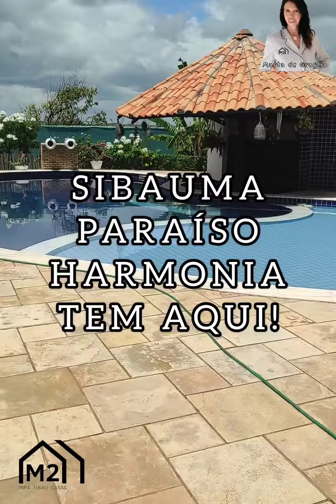Pipa. Sibauma. Venda 4 aptos terreno 909m2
Sibauma: sobre o celebrar em águas cristalinas...

Encontra nesta oferta uma celebração pura de areias brancas e finas, águas cristalinas e temperadas, piscinas únicas naturais, sabores do mundo africano misturado com os sabores da ginga do Brasil. E as cores❓ São de sonho.

Este imóvel inseridobem terreno de 900m2, em Sibauma, a caminho Chapadão, com 4 fantásticos apartamentos de 120m2 cada com 1 suite, 1 quarto, 1 WCB social, sala c/cozinha a dsr p/varanda vista mar; piscina c/bar molhado: 1 loja; estacionamento privado e um rooftop de tirar a respiração; painéis Solares;
é sim o Sonho de qualquer pessoa...
É "Stunning" e Mágico 🪄.

Os acabamentos excelentes, os matérias de 1a qualidade. Equipamentos e mobília ótima. E depois vc põe o seu cunho num tchanzinho no decor.

Lhe vou dar razões do porquê que é tão saudável se viver junto à Praia e lá está, juntar útil ao agradável: gerar a sua renda extra...e comprar este imóvel😌

🌊Viver junto ao mar é uma oportunidade única de desfrutar uma conexão especial com o ambiente e uma qualidade de vida incomparável.

🌊Acordar todos os dias e poder ver e estar junto ao mar é uma experiência inigualável que permite desfrutar de um estilo de vida mais relaxante e tranquilo, ritmo mais leve e praiano.

🌊O mar é uma fonte de inspiração constante e ajuda a estimular sua criatividade e bem-estar emocional.

🌊Nada é mais relaxante do que ouvir o som suave das ondas quebrando na praia. Esse som natural cria uma atmosfera tranquila e serena, perfeita para momentos de reflexão e descanso.

🌊Viver junto ao mar permite desfrutar de um estilo de vida mais relaxante e tranquilo. O ritmo mais leve do ambiente praiano convida ao descanso e à contemplação.

🌊O ar do mar é conhecido por ser revigorante e cheio de íons negativos, que promovem a sensação de bem-estar. A brisa salgada também é benéfica para o sistema respiratório, tornando o local ideal para uma vida mais saudável.

Aooooommmmm 🧘

Entra em contato agora mesmo comigo:
e marca logo a tua visita❗
Bora❓